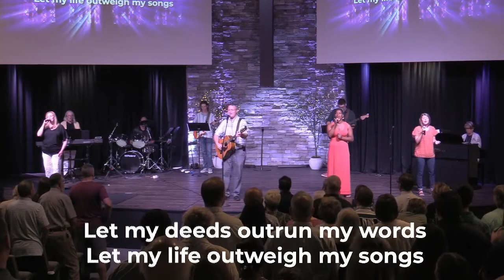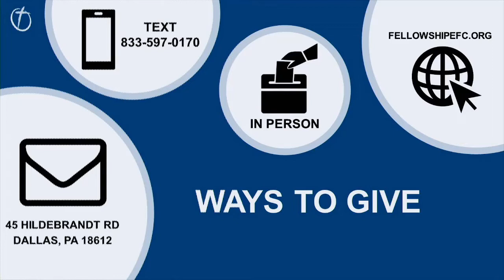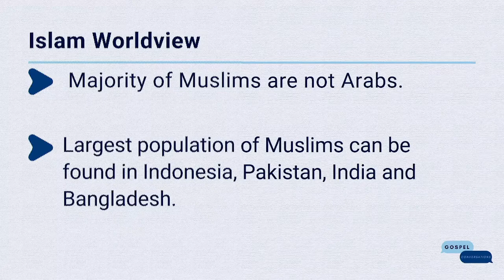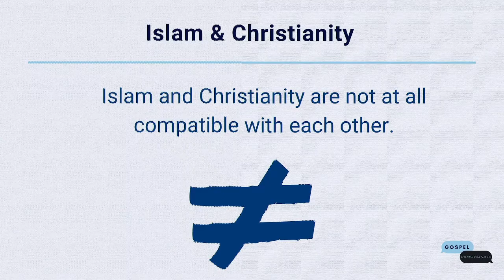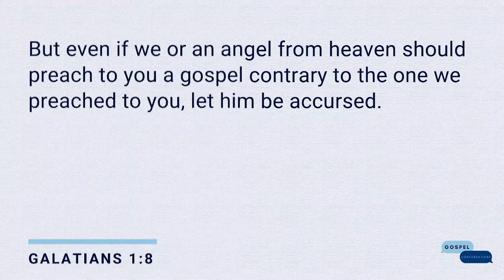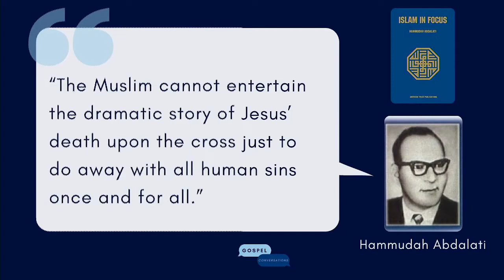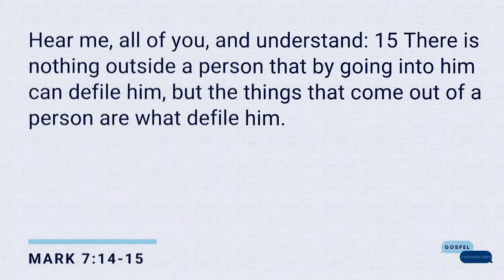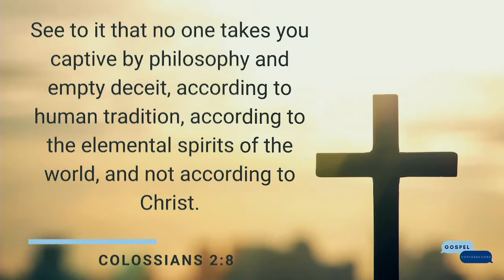July 17 Full Worship Service.mp4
This is the full worship service from July 17, including baptisms.